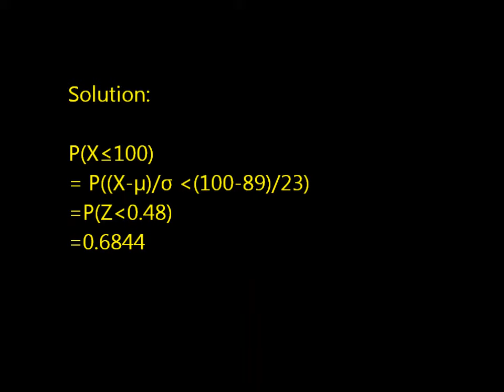A ferritin test is a popular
A ferritin test is a popular test to measure a person current iron stores. In women, ferritin is approximately normally distributed with a mean of 89mg/mL and a standard deviation of 23 ng/mL. What is the probability that a woman has a ferritin value of 100 or less?